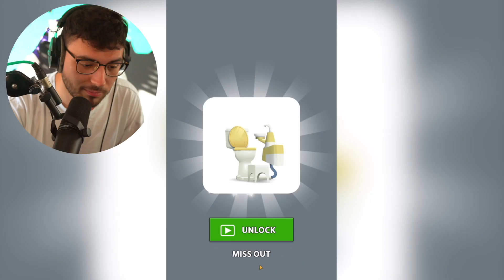DIESE ZÄHNE MACHEN MIR ANGST!!. (DENTIST BLING)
Willkommen auf meinem Kanal! In diesem Video dreht sich alles um atemberaubenden Zahn-Bling, das dich sprachlos machen wird! 💎🪥 Aber Vorsicht: Dieses Video könnte deine Zahnarztphobie auf die Probe stellen! 😬

Tauche ein in die schillernde Welt des "Dentist Bling", wo Zähne zu wahren Kunstwerken werden – mit Diamanten, Edelsteinen und unglaublichen Designs, die einfach nur WOW sind! 💍✨ Aber sei gewarnt: Selbst hartgesottene Zuschauer könnten hier ins Staunen geraten, während ich die faszinierendsten und gleichzeitig beängstigendsten Zahnkreationen zeige!

Begleite mich auf dieser aufregenden Reise, während wir die Grenzen des Zahnschmucks erkunden. 📺🔔 Und wenn du dich traust, hinterlasse mir in den Kommentaren deine Meinung zu diesen außergewöhnlichen Zahnkreationen.

Bereit, dich zu gruseln und gleichzeitig zu faszinieren? Dann drücke auf Play und lass uns gemeinsam die Welt des "Dentist Bling" entdecken! 🦷😱✨